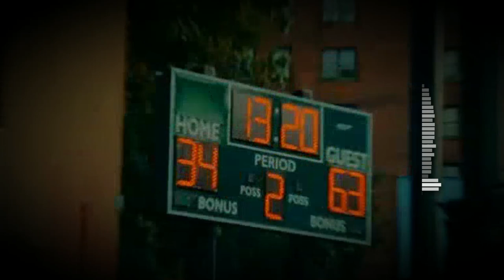OT The Real, Black Soprano Family HOMETEAM Type Beat CGSB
Beat switch type

tbc

Trap beats collection

Type Beats,
Type Instrumental,
Instrumental 2024,
Type Beat 2024,
Rap Beats,
Free Type Beat,
Download,
Free,
Instrumental,
Beat,
Trap Instrumental,
Type Beat Free,
Free Beat,